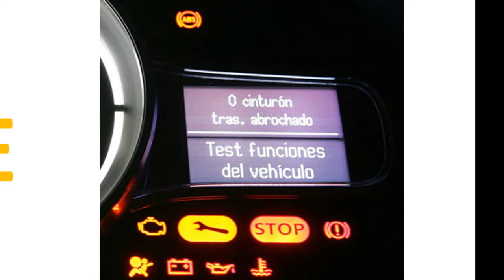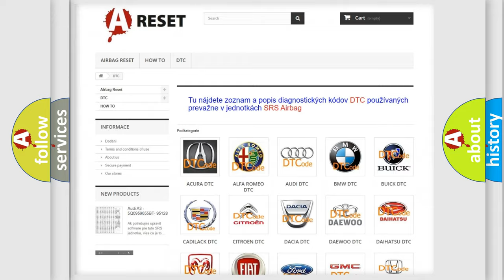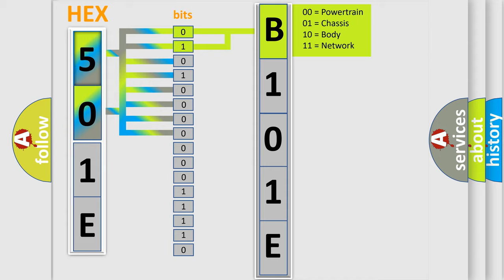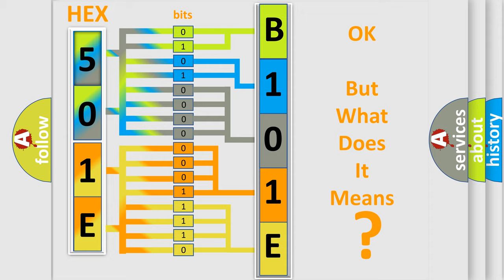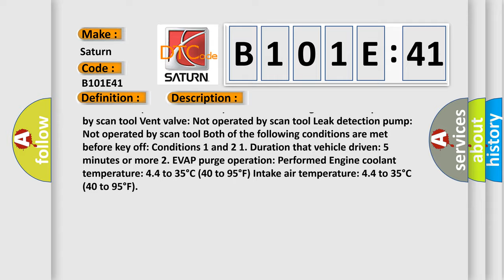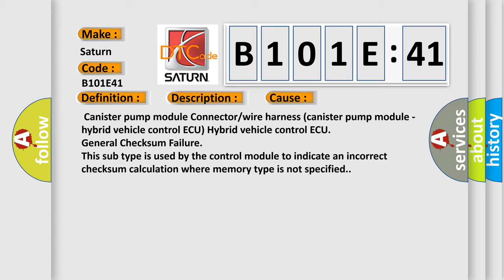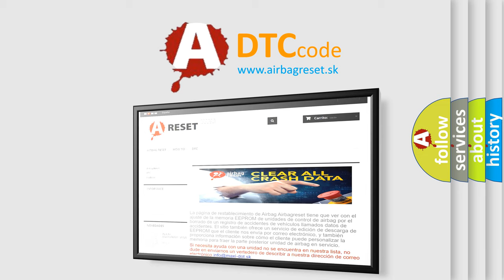DTC Saturn B101E-41 Short Explanation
Contents:
0:21 Basic DTC analysis according to OBD2 protocol standard.
1:48 Insight into programming
2:58 A diagnostically understandable description of the Diagnostic Trouble Code
3:05 Basic error definition

Make:
Saturn
Code:
B101E 41
Definition:
Evaporative Emission System Leak Detection Pump Control Circuit High
Description:
Monitor runs whenever following DTCs are not present: None Atmospheric pressure: 70 to 110 kPa-a (525 to 825 mmHg-a) Battery voltage: 10.5 V or more Vehicle speed: Below 2.5 mph (4 km or h) Power switch: OFF Time after key off: 5, 7 or 9.5 hours Canister pressure sensor malfunction (P0452 and P0453): Not detected Purge VSV: Not operated by scan tool Vent valve: Not operated by scan tool Leak detection pump: Not operated by scan tool Both of the following conditions are met before key off: Conditions 1 and 2 1. Duration that vehicle driven: 5 minutes or more 2. EVAP purge operation: Performed Engine coolant temperature: 4.4 to 35°C (40 to 95°F) Intake air temperature: 4.4 to 35°C (40 to 95°F)
Cause:
 Canister pump module Connector or wire harness (canister pump module - hybrid vehicle control ECU) Hybrid vehicle control ECU
Failure Type: